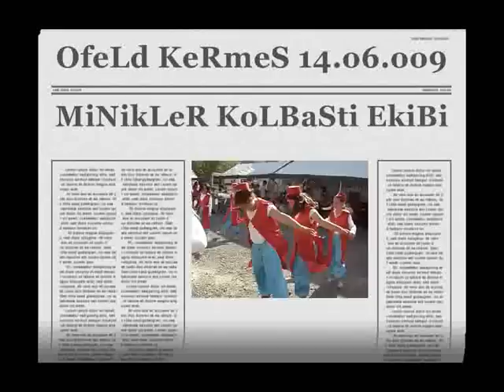KermeS/KiRmeS in OberStenfeLd 14.o6.oo9 *MiNikLer KoLbaSti EkiBi*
KiZLaR co$uYo (: